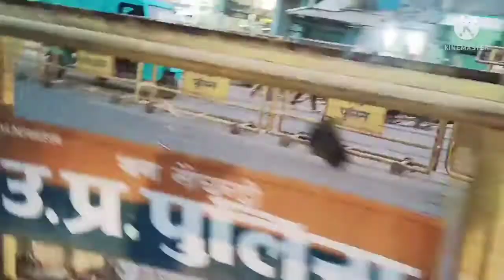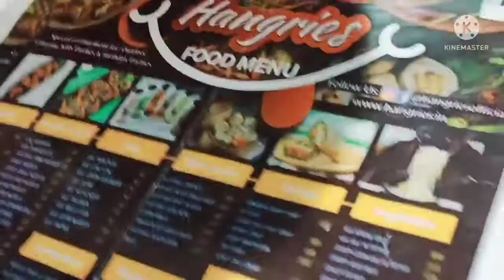Shivanya ko Diya surprise❤️@sonamcreations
sonam.chhabra.718